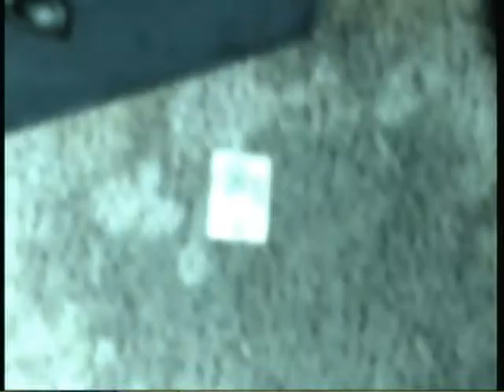Let's Play Fallout 3 Part 2: Party Hard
We're Special!